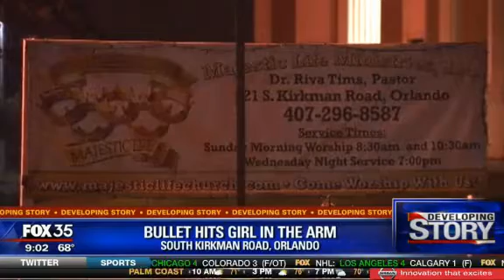9-year-old girl shot in arm by celebratory gunfire as she left a Florida church